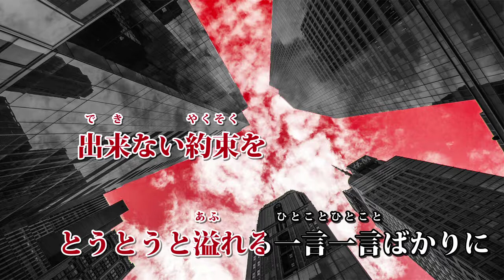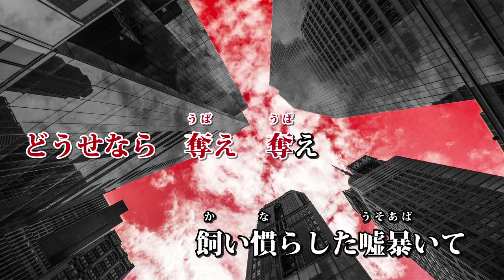【ニコカラ】フィクサー -Piano Ver.-（Off Vocal）【ぬゆり】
ぬゆり様の『フィクサー』のピアノ伴奏版のニコカラです